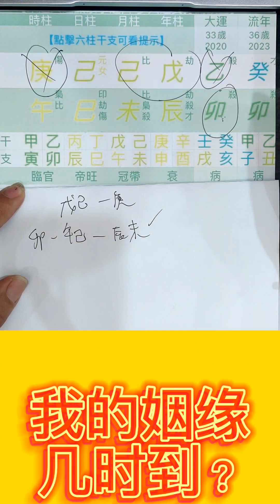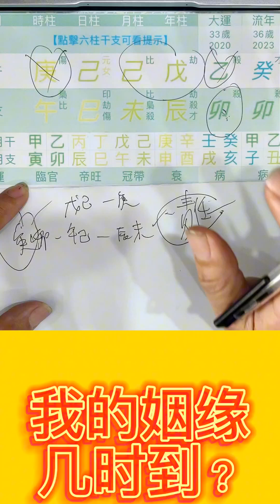我的姻缘几时到？